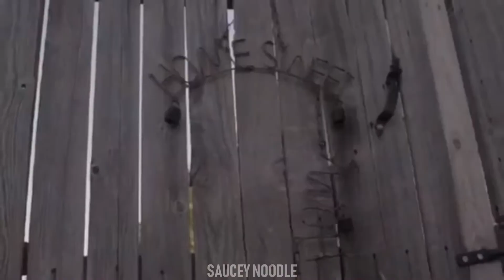The Race ft. Isabelle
find the cure for corona and I'll delete this
✪Twitter(where I'm most active): @saucemynoodle